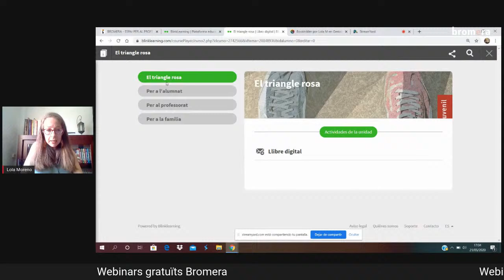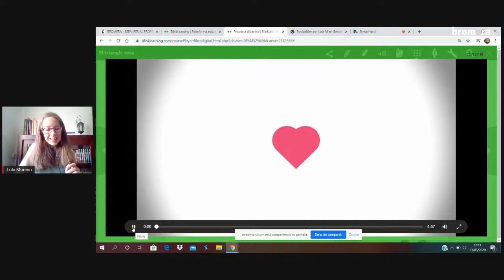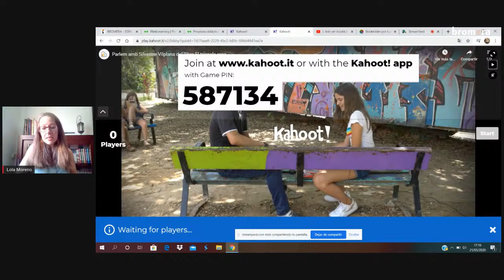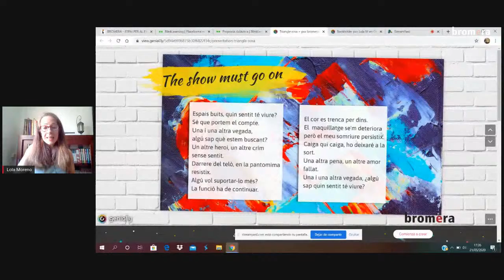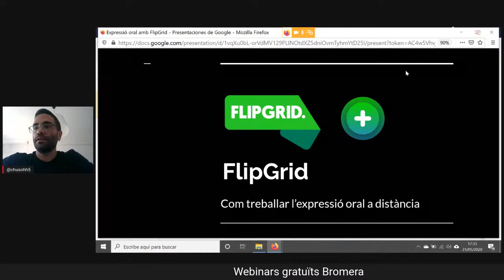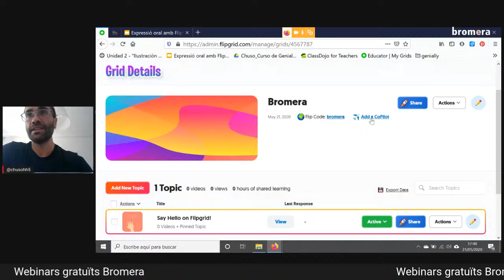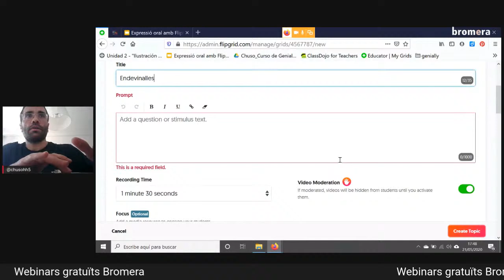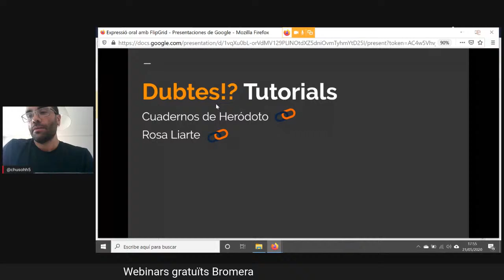Webinars Bromera l'educació en temps del Covid-19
Col·loqui sobre l'educació en aquests moments complicats i com ho veuen els professors des de diferents punts de vista, des d'infantil amb Chuso Gómez, fins a l'ESO amb Lola Moreno, passant per primària amb Eliseo Vercher. Moderats per Alfredo Romero, en una interessant vesprada de reflexió.